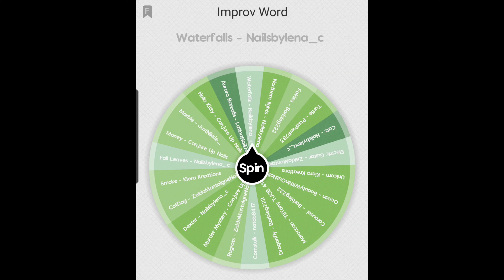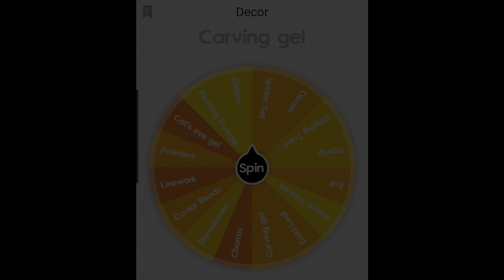Aurora Borealis | Manicure Roulette | Night at the Improv 077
Series of NAILED IT! - Night at the Improv!

Fill your glasses and relax!

2) Leave a random word in the comments below

3) Watch the video in its entirety to see how the random spinner creates the design

Please view for your enjoyment. I am not a professional nail technician just someone that enjoys doing my nails.

Thank you for taking your time to watch my video.

00:15 - Tonight's Word = Aurora Borealis
00:25 - Background Colors = 1
01:42 - Decoration 1 = Striping Tape
03:54 - Decoration 2 = Cat's Eye
08:46 - Decoration 3 = Rhinestones
11:18 - Final Result
13:50 - Last Thoughts
14:01 - Schedule & Look Ahead

Please view for your enjoyment. I am not a professional nail technician, just someone who enjoys doing my nails.

Thank you for taking the time to watch my video.

Become an Exclusive Josieism Member!

IsmsbyJBM

Supply Nail Inc. for all Gelish products

Editing: Splice, CyberLink PowerDirector 18

Facebook Page: Isms By JBM